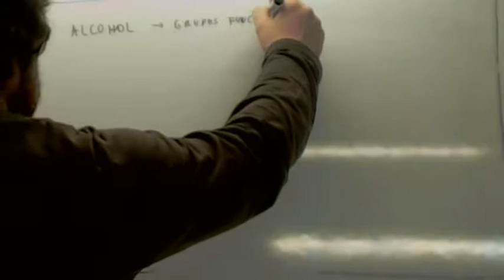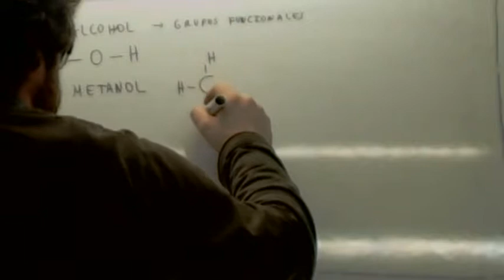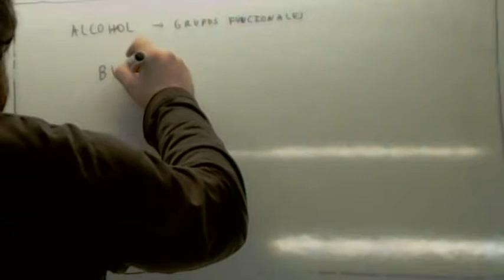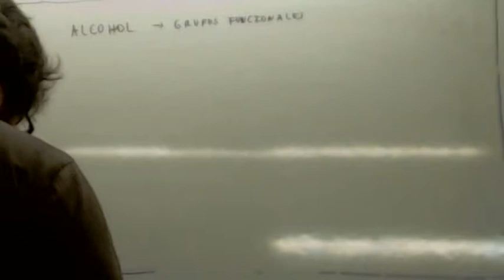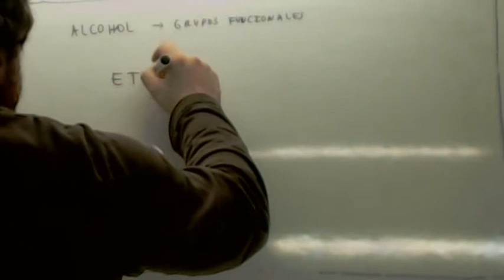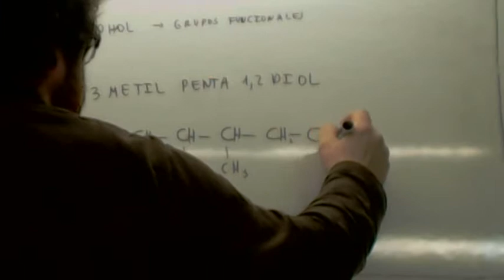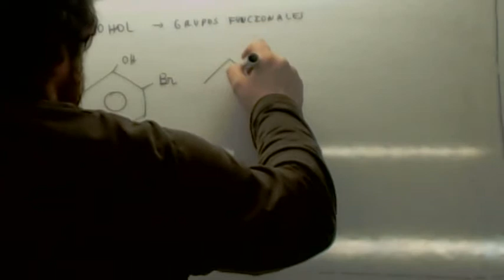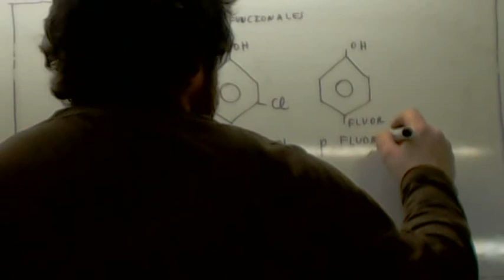Formulacion organica Alcoholes Usero